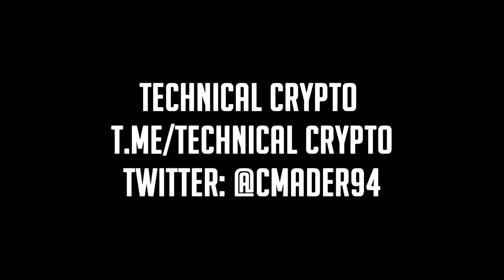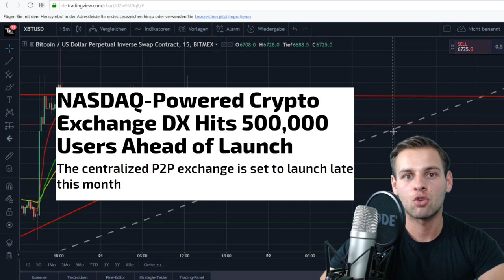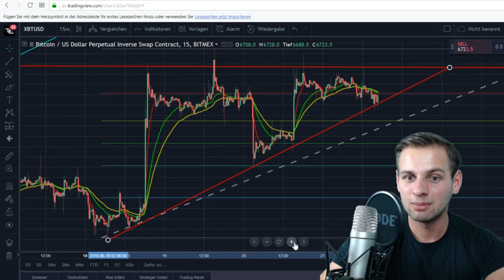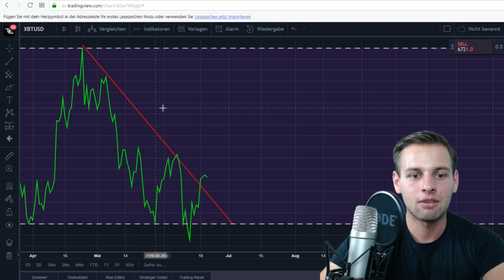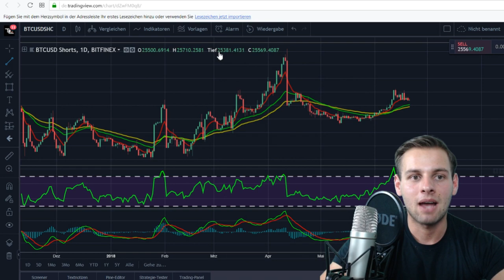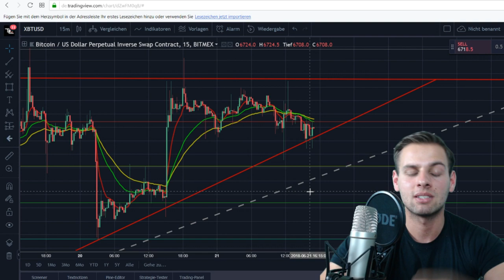Endlich bullishe Bitcoin Nachrichten! ....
Endlich auch mal bullishe Nachrichten in der prekären Lage am Krypto Markt!